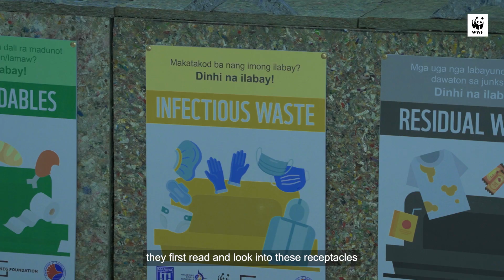Clean Ports, Clean Oceans: Cagayan De Oro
WWF and Grieg Group, with support from the Grieg Foundation, piloted solutions to address plastic pollution under the “Clean Ports, Clean Oceans: Improving Port Waste Management in the Philippines'' project, which aims to reduce plastic waste leakage in the ports of Manila North Port, Batangas, and Cagayan De Oro.

In Cagayan De Oro, the project provided waste segregation bins, piloted waste collection events through BEST Inc - a social enterprise the provides incentives with every kilo of recyclable waste - and established a materials recovery facility for their port waste management.

For more information about the Clean Ports, Clean Oceans: Improving Port Waste Management in the Philippines project, read our stories on the WWF